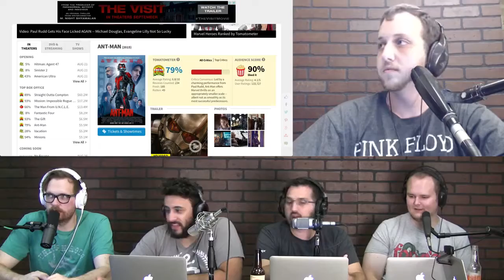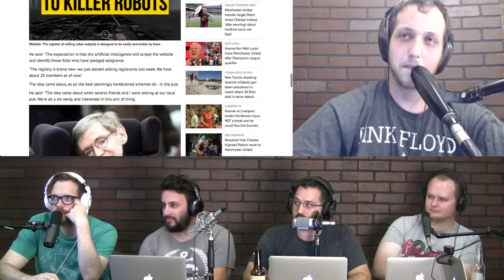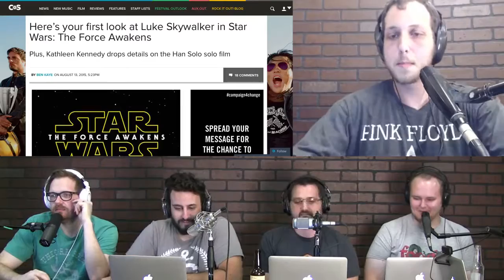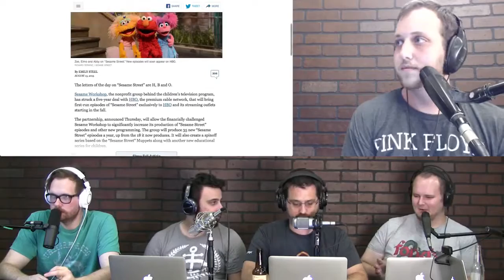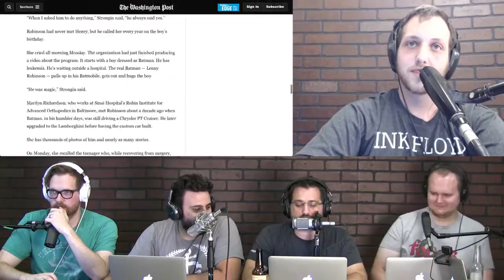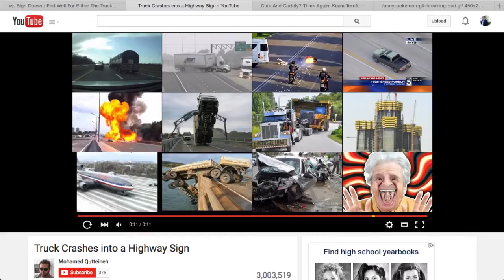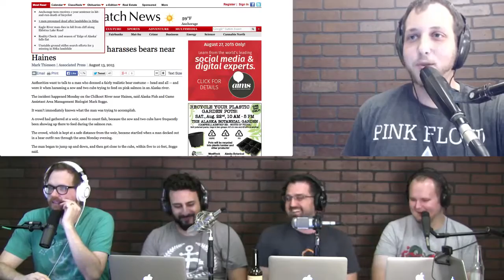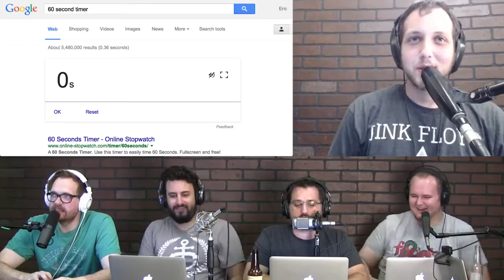Tubcast - Episode 6